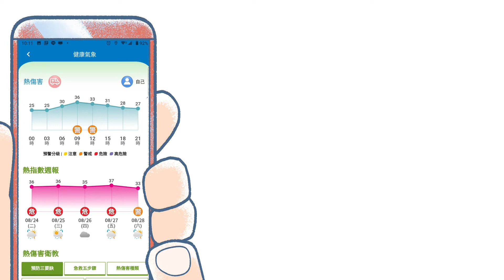健康氣象－健康提醒篇(樂活氣象APP)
為因應夏天高溫防護，國民健康署、中央氣象局、中央研究院共同合作開發「樂活氣象APP－健康氣象服務」，係為全國首創健康氣象預警平臺，率先提供「熱傷害預警」服務，APP也考量到一般民眾及易感族群(如:小孩、長者、慢性病者、戶外工作者、運動員)不同需求，分別提供預防熱傷害注意事項，並用「簡單有趣」視覺化圖案，讓民眾知道更多「預防熱傷害小常識」。立即下載「健康氣象APP」掌握屬於你的健康氣象預報。